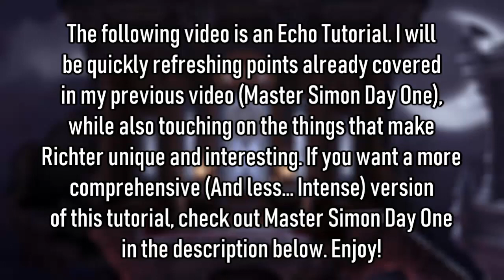Master Richter DAY ONE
Have you ever wanted to learn to play as Richter in Smash Bros Ultimate, but didn't know where to start, or just want a good laugh alongside some solid Smash Bros game play? Then look no further!

Richter is best boy. Many projectiles? Strong smash attacks? Aerials with range? Mmm, yes.

This is part of a weekly series where I explore the different moves and strategies that are best utilized by beginner-level Smash Bros players in a very respectful and thought-provoking manner.

Divine Bloodlines (Castlevania: Rondo of Blood) – Smash Bros Ultimate – Arrangement Supervised by Yasushi Asada, Composed by Konami Digital Entertainment Co., Ltd., Arrangemed by noisycroak Co.,Ltd., Composition Copyright by Konami Digital Entertainment Co., Ltd., Arrangement Copyright by Nintendo

Slash (Castlevania: Rondo of Blood) – Smash Bros Ultimate – Composition and Arrangement Copyright by Konami Digital Entertainment Co., Ltd.

Dwelling of Doom (Castlevania II: Simon's Quest) – Smash Bros Ultimate – Composition and Arrangement Copyright by Konami Digital Entertainment Co., Ltd.